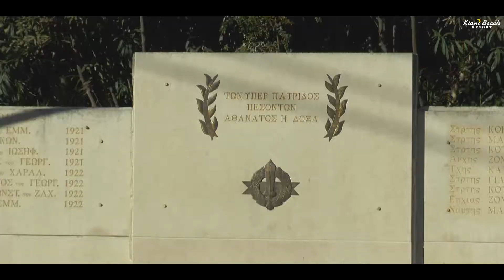Easter in Kiani beach resort